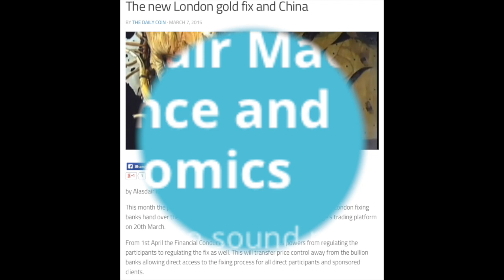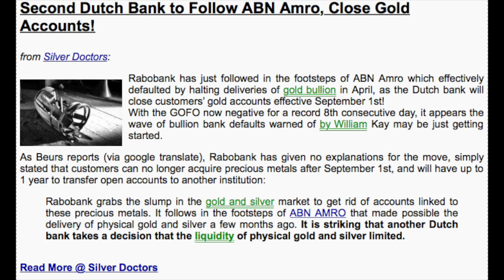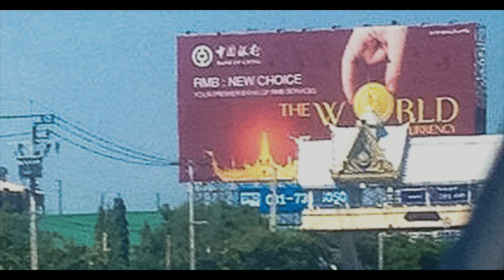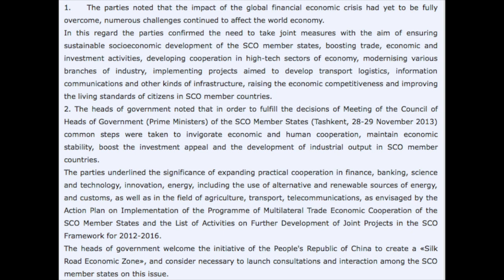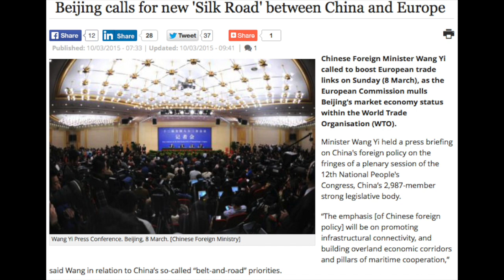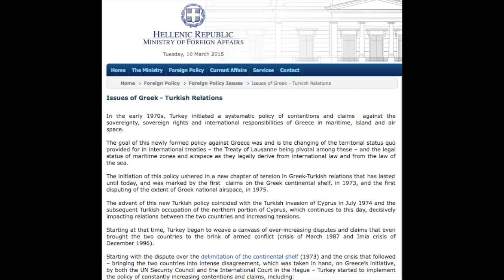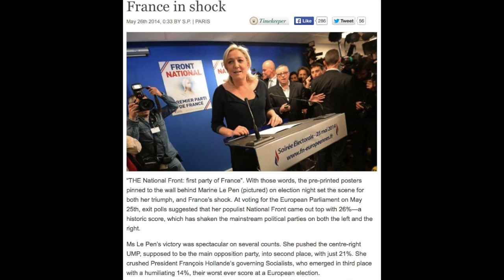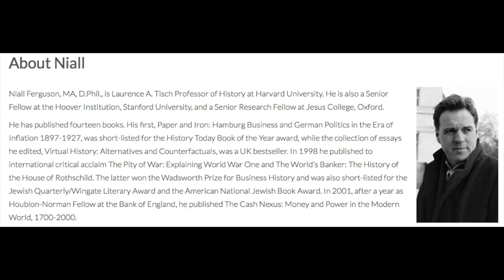Alasdair Macleod The New London Gold Fix - HSBC Gold Vaults - RMB New Choice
When you visit with Alasdair Macleod from GoldMoney.com and FinanceandEconomics.org, you should be prepared for a lesson in global economics. Our visit started with the very explosive new London Gold fix and discuss the implications of how this will effect, not only traders, but the retailers buyers as well.